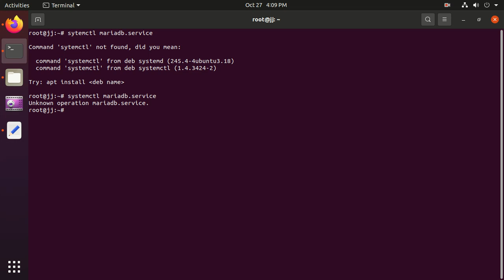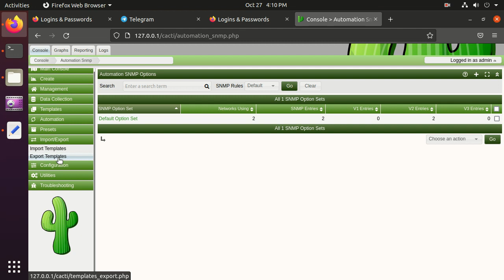Cacti Installation On Any Linux VPS Server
What I Will Do?
I Will Install And Configure Cacti  On Your Linux VPS Server

Why Cacti  Is Used For?

Cacti is an open-source, web-based network monitoring and graphing tool designed as a front-end application for the open-source, industry-standard data logging tool RRDtool. Cacti allows a user to poll services at predetermined intervals and graph the resulting data.

What I Need For Work:
- I need Linux SSH access
- Your Project source code at GitHub or GitLab